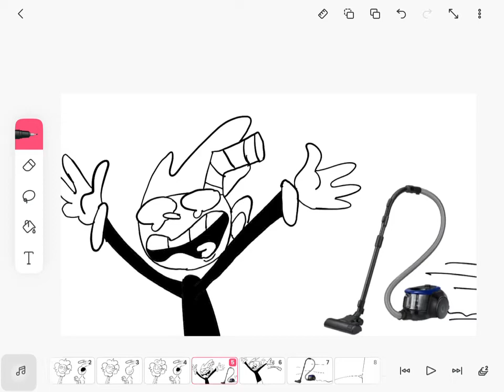Vacuum Vine but with Cuphead (read desc)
I remember drawing so many Cuphead stuff so I wanted to make a Cuphead meme with the Vaccum Vine and since not that much people make Cuphead I decided to make a video

Cagney Carnation,Blind Specter and Cuphead belongs to Studio MDHR not mine
And the Vaccum cleaner I got is from Google

Apps I used:
CapCut
Google
FlipaClip